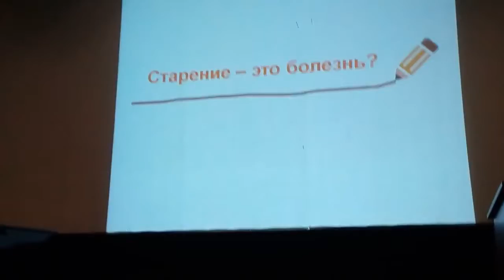Старение это болезнь Игорь В Артюхов ИБХФ РАН 19 12 2017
Круглый стол на тему "Старение - это болезнь?" прошёл в ИБХФ РАН 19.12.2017
Выступление биофизика Игоря Валентиновича Артюхова, Институт биологии старения. К сожалению, не хватило памяти для полной записи